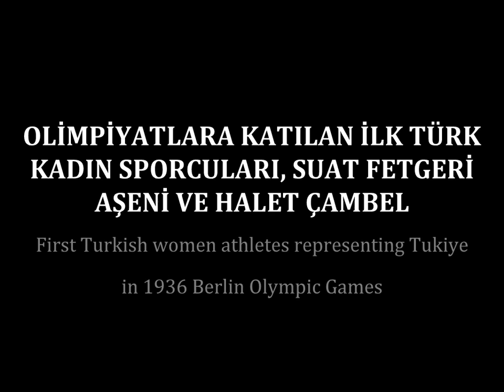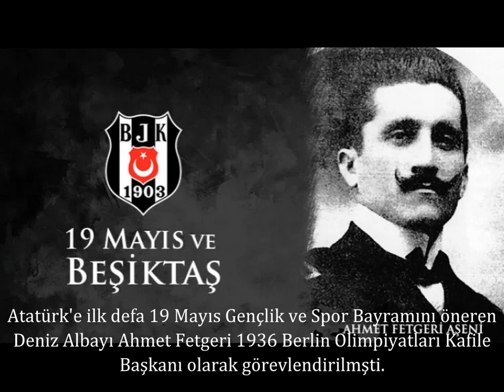OLIMPIYATLARA KATILAN ILK TÜRK KADIN SPORCULARI: SUAT FETGERİ AŞENİ VE HALET ÇAMBEL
First Turkish women athletes representing Türkiye in 1936 Berlin Olympic Games were Suat Fetgeri AşeniFetgeri and Halet Çambel. Both were teammates of Beşktaş , who represented Turkey in fencing. The video is a short history of their life story.